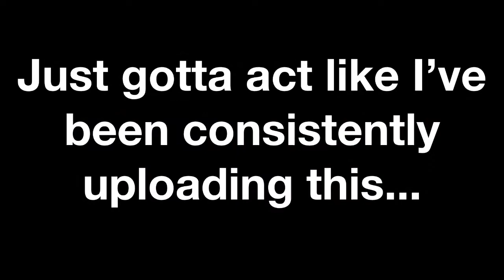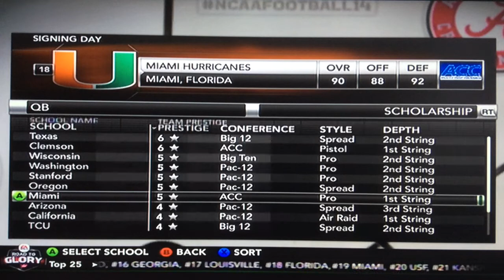Marcus Trutt Road to Glory Ep 8 CONNECTING WITH MICHAEL IRVIN II IN COLLEGE DEBUT!